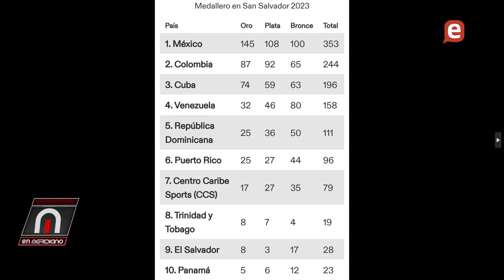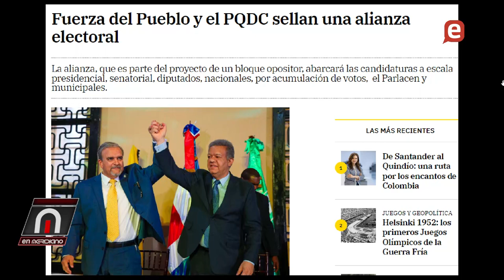RD con excelente participación en Centroamericanos